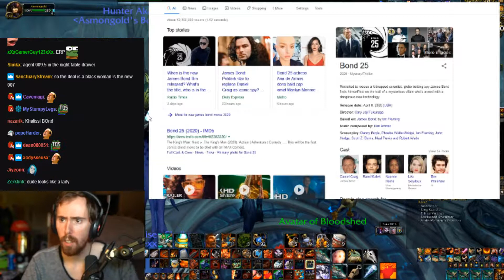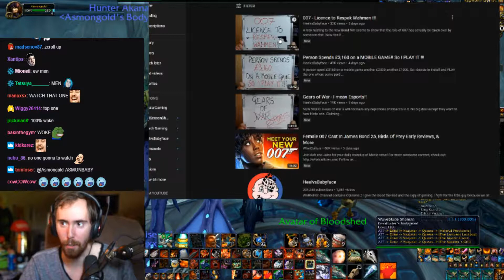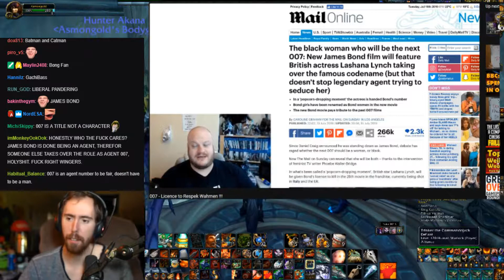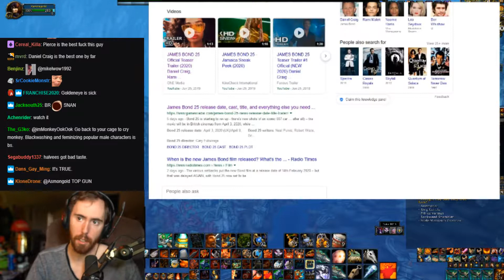Asmongold Reacts To James Bond 25 (007 Movie)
Asmongold Reacts To James Bond 25